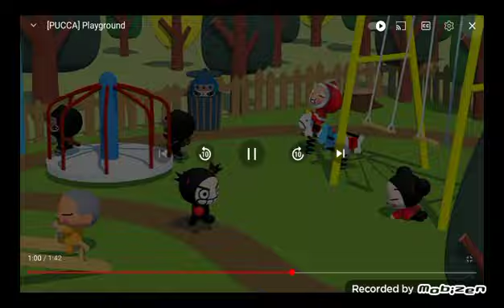Pucca - garu crashes in to the playround